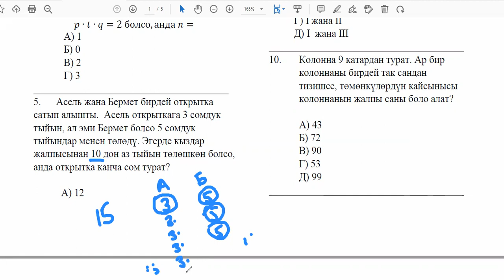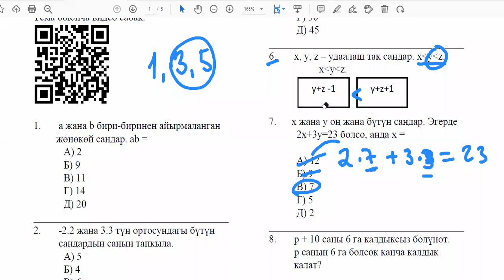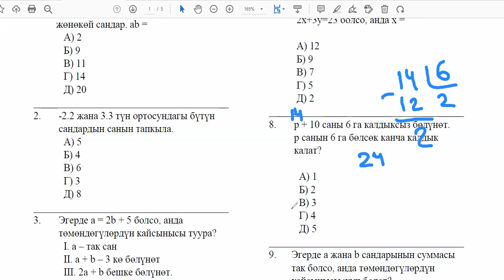Бүтүн сандар 5-8